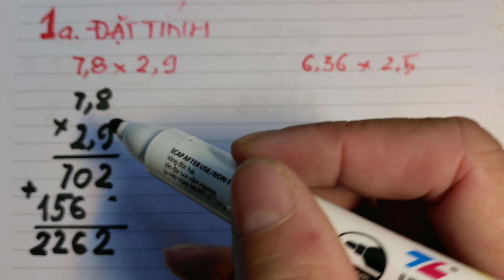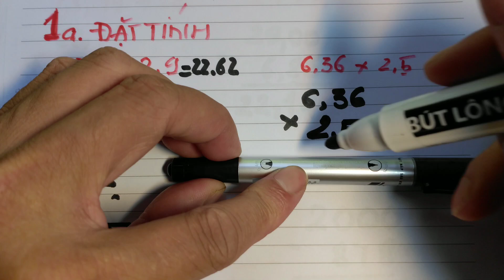Phép nhân số thập phân, bài 1a trang 77 Toán lớp 5| Trường học thân thiện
Vi deo hướng dẫn cách thực hiện phép nhân 2 số thập phân thuộc chương trình toán lớp 5 mới, chương trình gdpt 2018